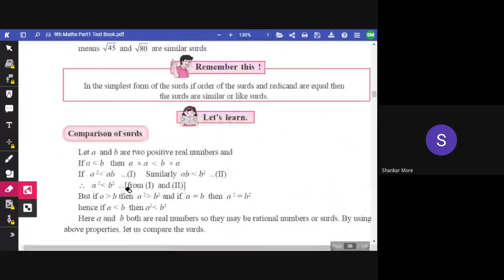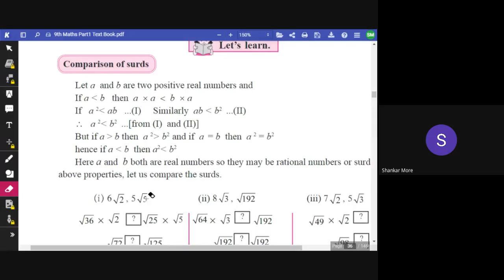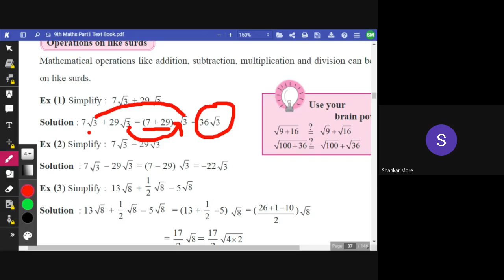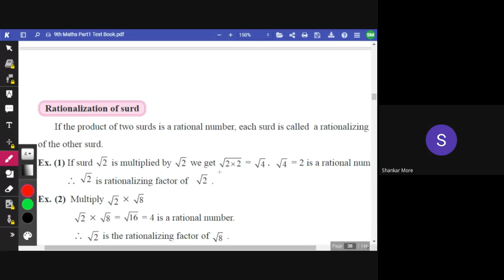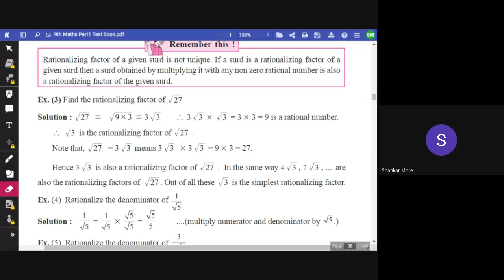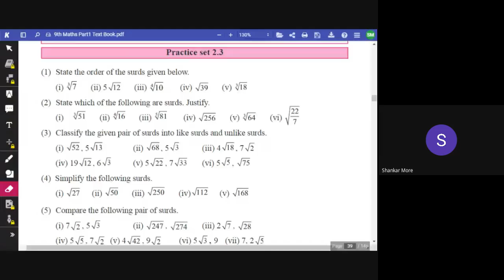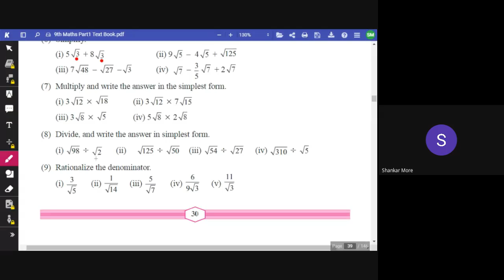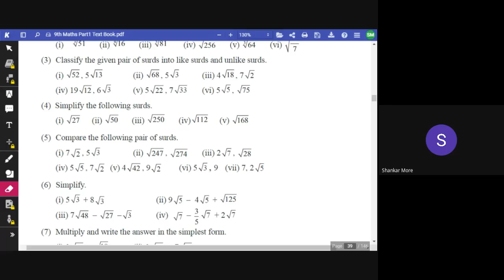L7 9th Maths1 SA Online Pg 29July2020 7pm